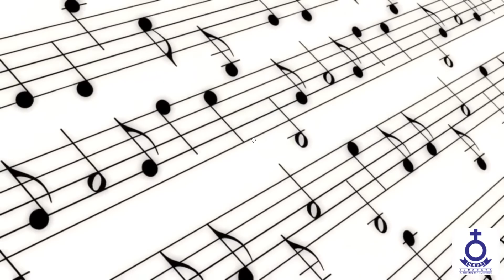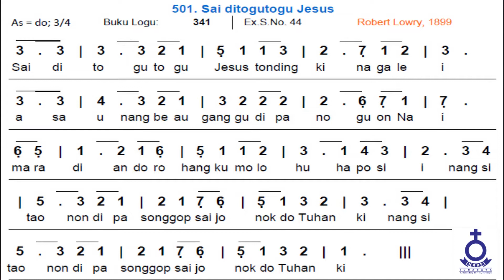(Rec) Renungan Harian - Jumat, Tgl. 06 Agustus 2021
Jumat, Tgl 06 Agustus 2021

Pembawa Renungan :
Pdt. WR. Sianturi, S.Si (Theol)

Untuk Pengguna: OVO - GOPAY - LINKAJA - DANA

SM_HKBPSURABAYA

NHKBPSBY

" Saatnya Iklan Anda Tampil Di Sini "